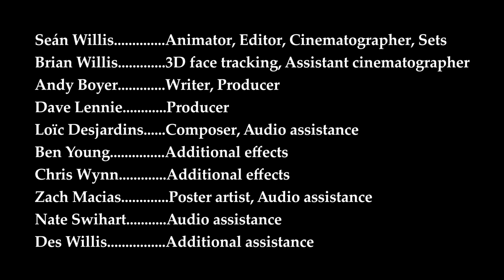Taco Trouble 2: The Trial • LEGO stop-motion animation short film (brickfilm) 4K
In 2018, over 15 years after allegedly committing five heinous murders, two amoral men lacking strong convictions or regard for truth are put on trial, and will freely adopt any line of reasoning if they feel it will work in their favor.

This is a film we have produced in collaboration with Andy Boyer and Dave Lennie, and is a new brickfilm in their series featuring the characters Biff Feedback and Mario Stradivarius; a series which dates back to 1989. This is the sequel to our favourite brickfilm, the 2003 Biff and Mario film 'Taco Trouble', and it has been created using a script originally written in 2003 (and slightly revised by Andy Boyer in 2018). This film also contains a new, original soundtrack by old-school brickfilm composer Loïc Desjardins, who has his own YouTube channel with more music

Here are the links to watch all of the main films in the series. The more you are familiar with, the more little details you will notice in this film. Some of the older films may seem slow moving, and some moments are, shall we say, of their time, but if you give them a chance, you may love them like I do.

This film utilizes the actual, original minifigures of Biff, Mario, Doktor X, and the henchman, and also features the digital mouth animation shapes created in 2003 for the original Taco Trouble, all of which were sent to us by Dave Lennie. Something agreed upon at the start of production was that it would just look wrong for Biff and Mario to move at a more modern standard of animation, so we decided to shoot the film at 24fps with the camera moving on ones (24fps), most characters moving on twos (12fps), and Biff and Mario moving on threes (8fps), with Biff and Mario's movements also kept to basic gestures reminiscent of the original films.

Conversely, something else we agreed upon was that other technical qualities ought to be brought up to date, rather than making a film masquerading as being older than it actually is. Andy Boyer suggested that the more serious the setting was made to look, the more it would heighten how ridiculous the events taking place in it are, which was a notion I quite liked, because I had just wanted to build a fancy set for extra swag. Given that, unlike our other films, we did not create the script or much of the audio, we made a concerted effort to step up our game for the set design, cinematography, and animation.